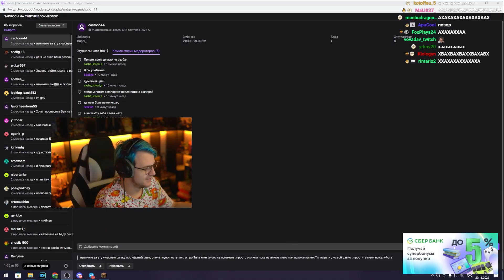Разговоры Модераторов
~~~ Нарезка стрима ~~~

Данный ролик не пытается кого-то оскорбить, всё сказанное шутка, все показанное - постановка, автор ни к чему не призывает и ничего не пропагандирует
В ролике присутствуют маты, 16+